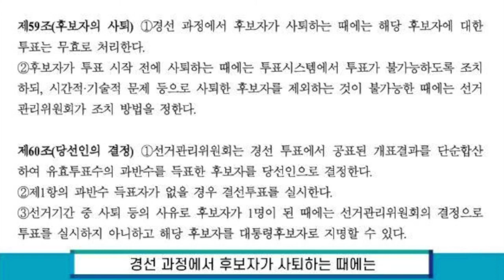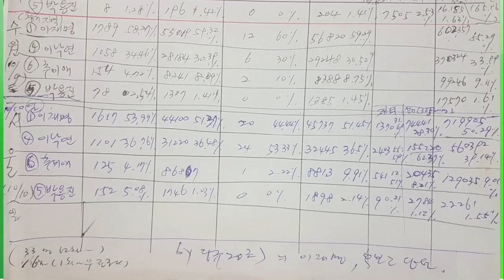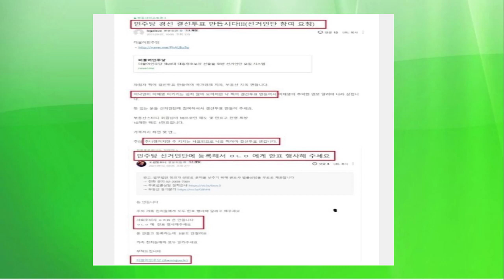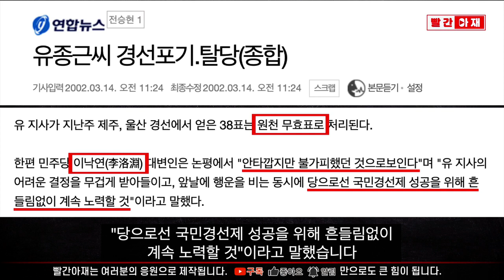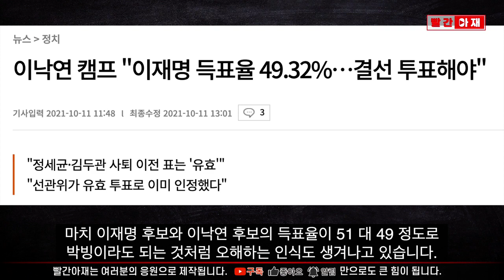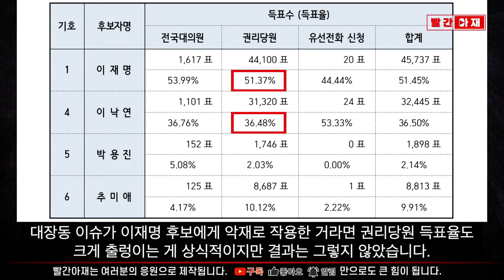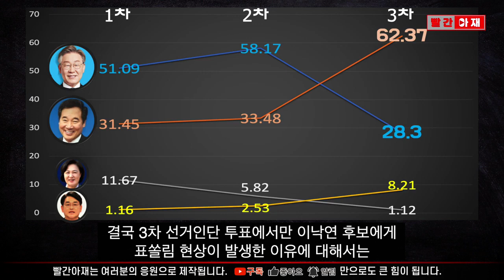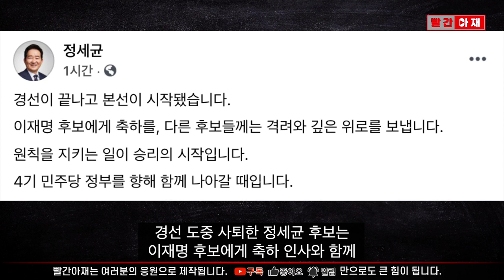이낙연 경선 결과 불복. 자신의 확신을 스스로 부정하면 되는가. 후손들이 두 눈 부릅뜨고 지켜보고 있다!